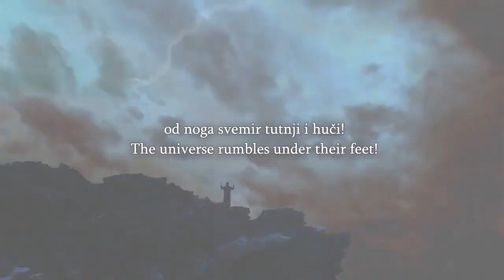Speakers Corner Christians are In Shock, a Muslim Says He Will Marry a 6 Year